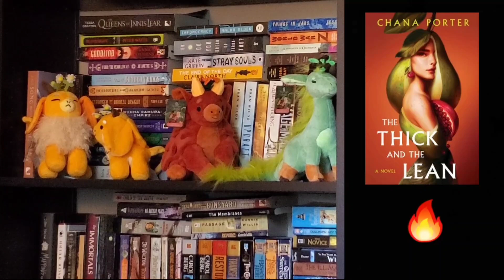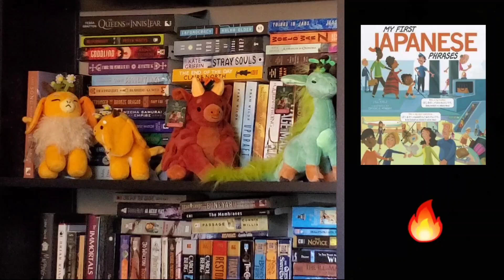Everything I Read in Apr 2023 - HOT OR NOT? 🔥